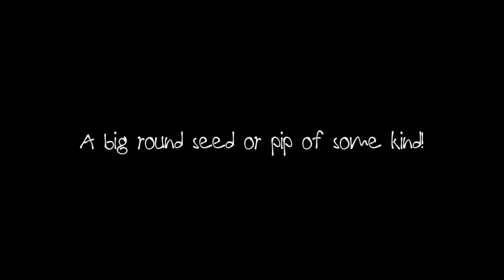Mr. Hawfinch Has a Snack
This bird was often at my window last winter :-)